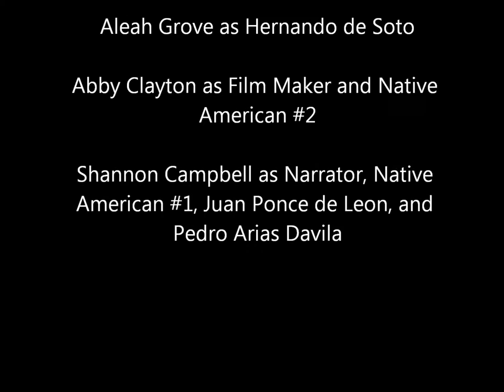Hernando de Soto